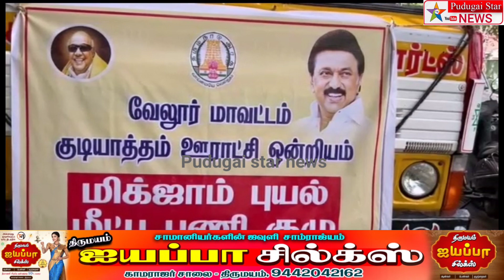குடியாத்திலிருந்து சென்னை புயல் மீட்பு பணிகளுக்கு பவர் டில்லர் உள்ளிட்ட பொருட்கள் அனுப்பி வைத்தானர்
Captain news
Sun News
Jaya news
Puthiya thalaimurai news
Raj news
accident news
thefte news
sitting news
smuggling news
cinema news
grame news
village news
sports news
school news
article news
political news
accident news
India news
world news
sports news